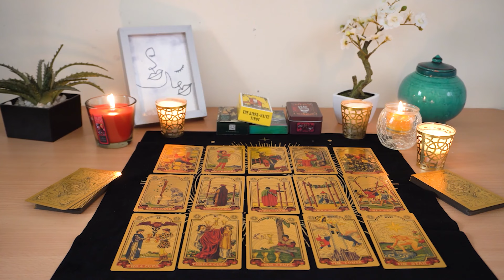PISCES💘 Soon, They Will Be Taking Action Towards You. They Care. Pisces Tarot Love Reading